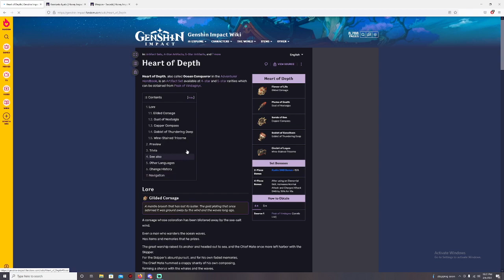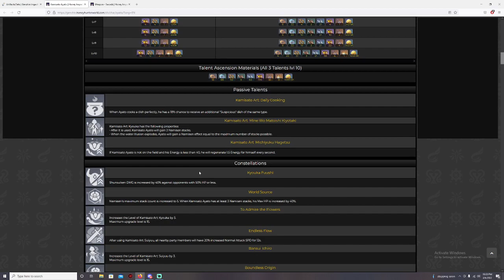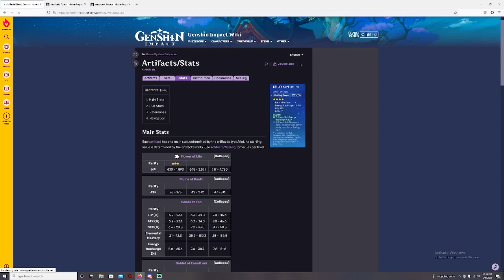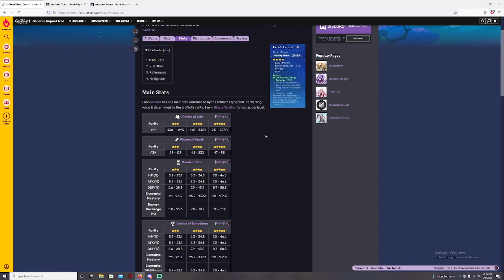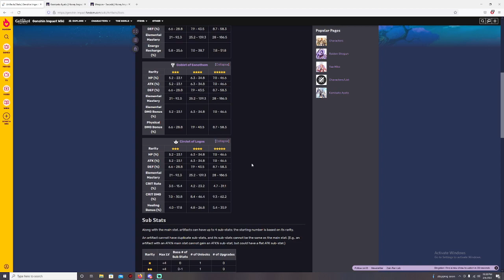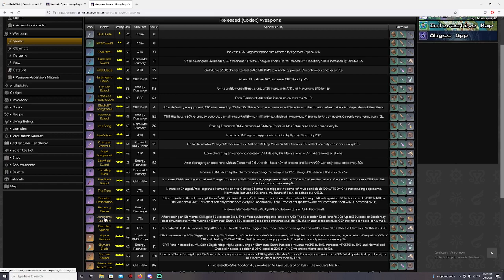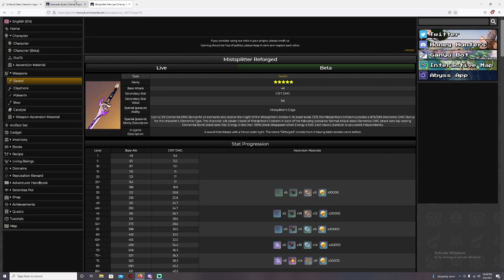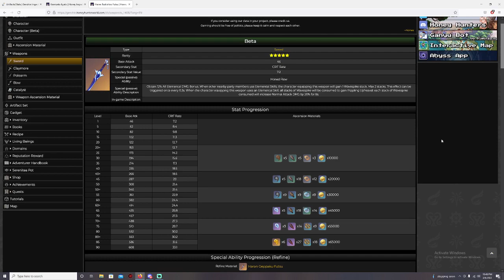Kamisato Ayato best artfact and weapon build set | Genshin Impact